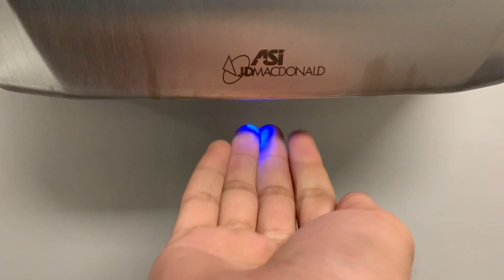JD Macdonald Turbo-Slim Hand Dryer stainless steel (Part 3)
This is another JD Macdonald Turbo-Slim Hand Dryer in stainless steel. Like as usual it is a good and powerful Hand Dryer that dries your hands very well and quick.